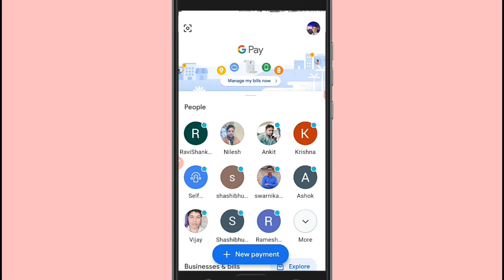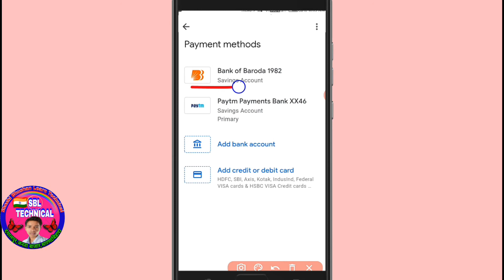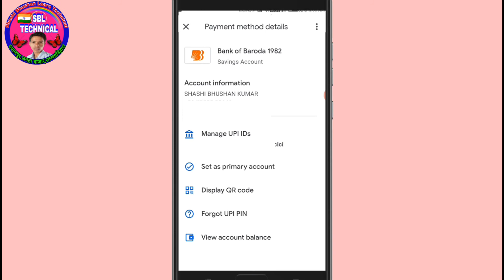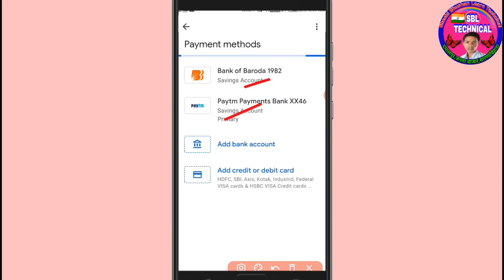How to download Google pay QR code | Google pay QR code download kaise kare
I gonna tell you how to download Google pay QR code